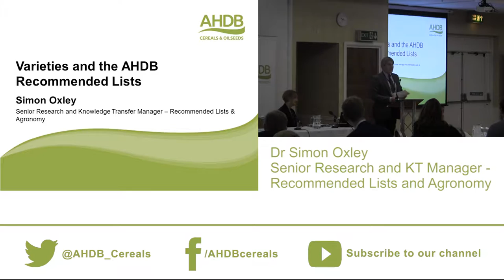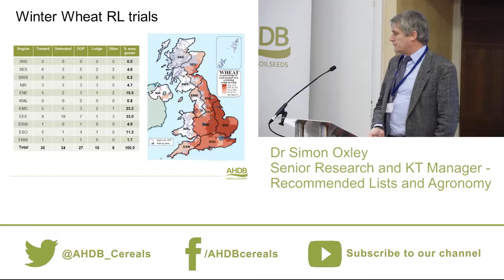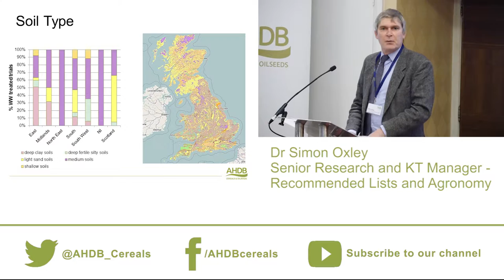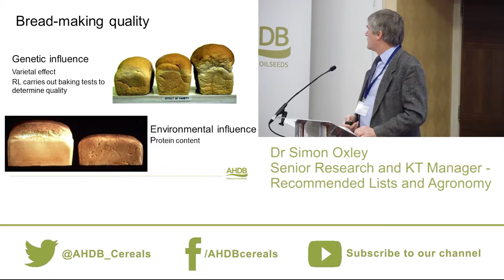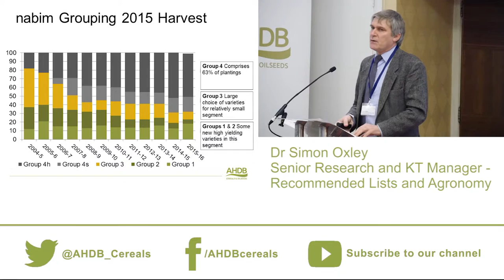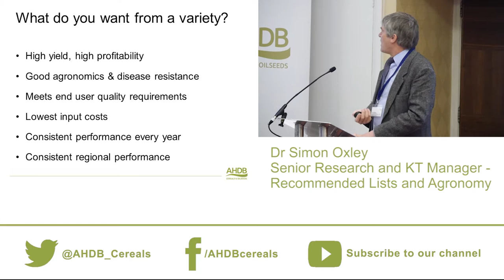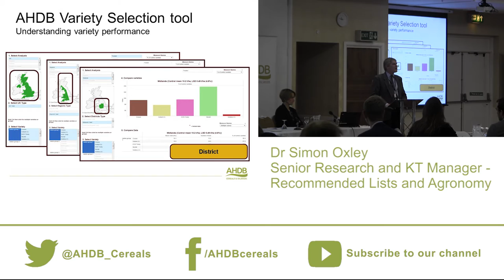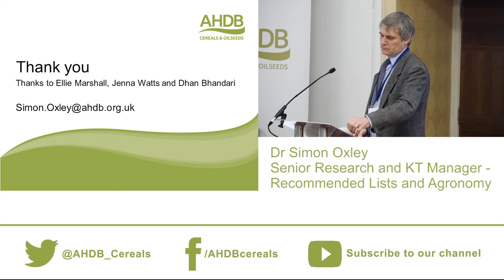Varieties and the AHDB Recommended Lists (Simon Oxley) Agronomists' Induction 2015